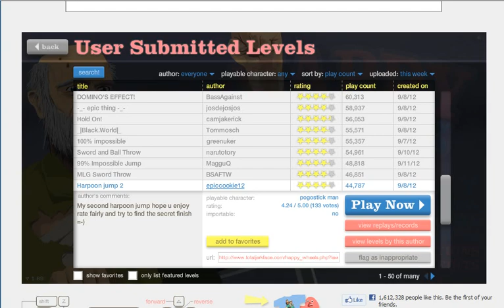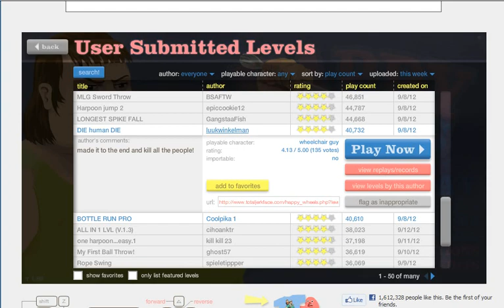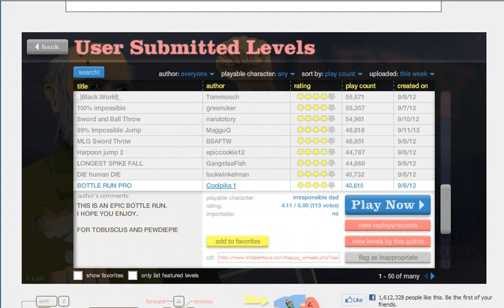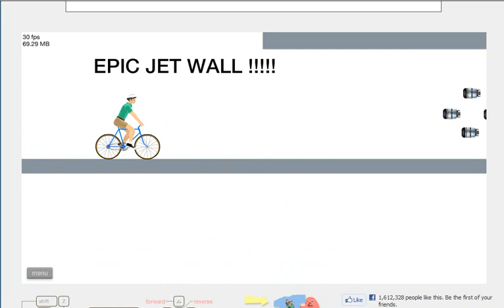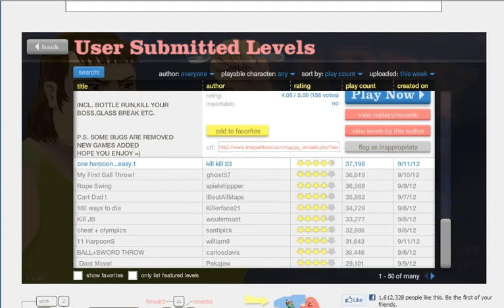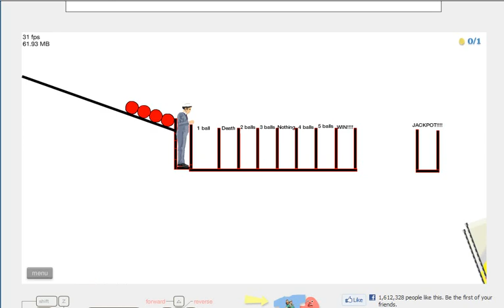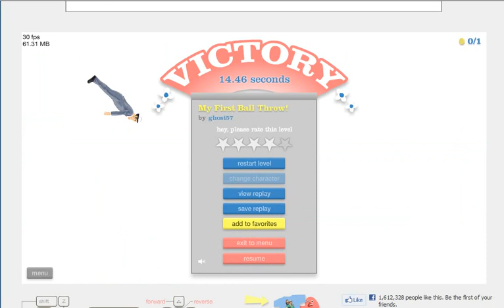Part 21 Fat cannibal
There's some crazy shoop going on in the world of Happy Wheels